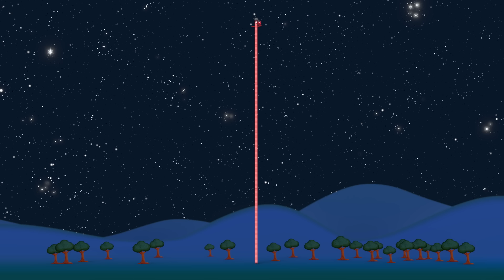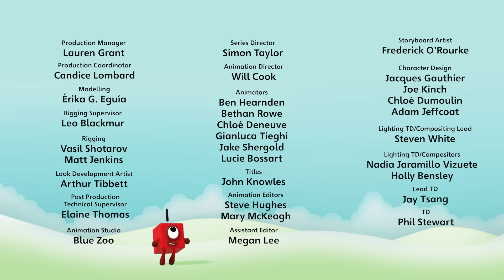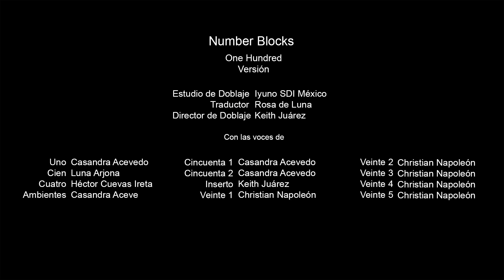en Español | Episodios completos | CIEN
Cien les muestra a los demás de qué está hecha con una gran canción muy bonita sobre ser grande.

Visite los Numberblocks en:
learningblocks.tv